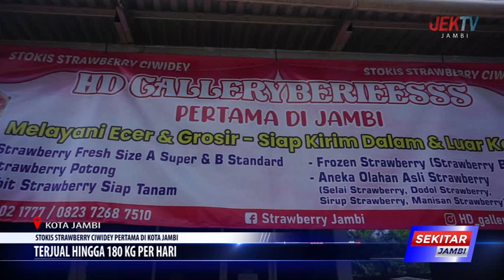TERJUAL HINGGA 180 KG PER HARI